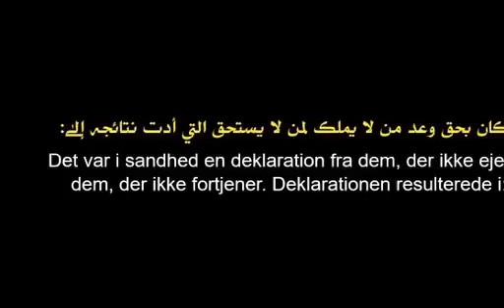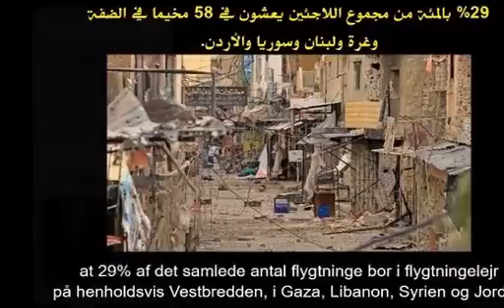شاهد...فيديو معبر حول النكبه وكيفيه اعطاء الوعد البريطاني لليهود ممن لا يملك لمن لا يستحق